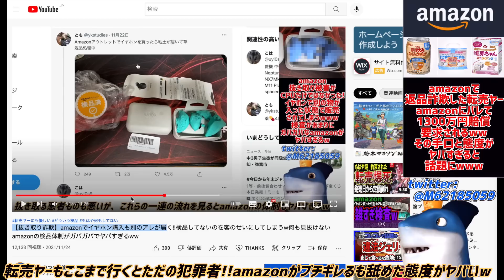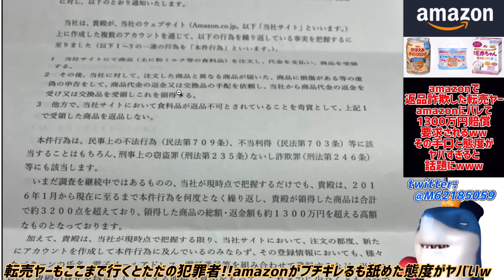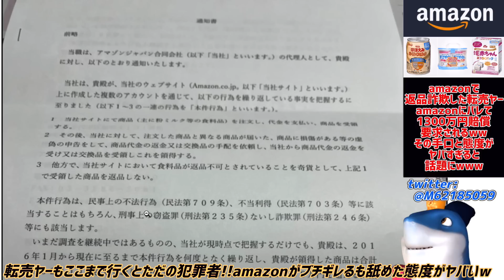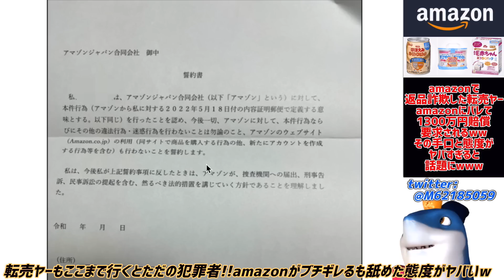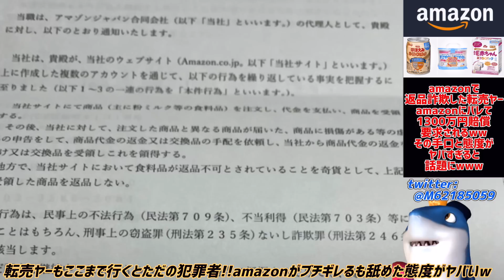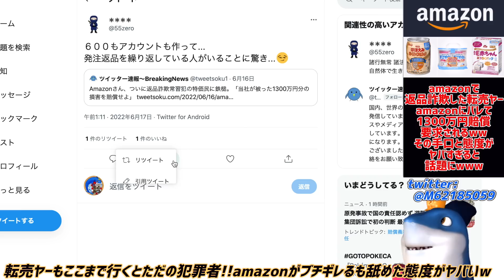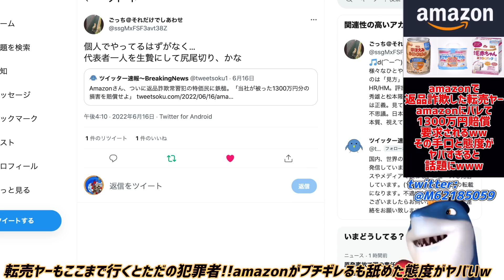【転売ヤー】amazonで返品詐欺しているのがバレてamazonブチギレ!!1300万円の賠償を要求されてしまうwww5年かけたその手口と態度がヤバすぎると話題にwwwしかも逆撫して爆死濃厚www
転売ヤーの考えることが酷すぎるw😭

参考リンク